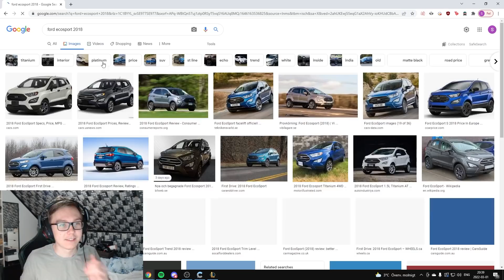IS MY NEW CAR A "MOM CAR"?